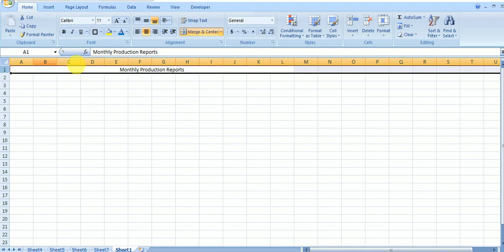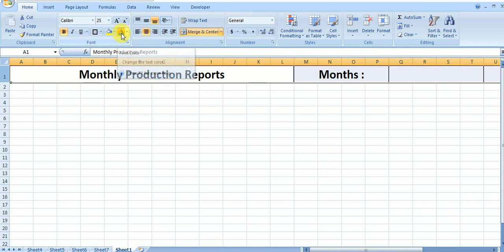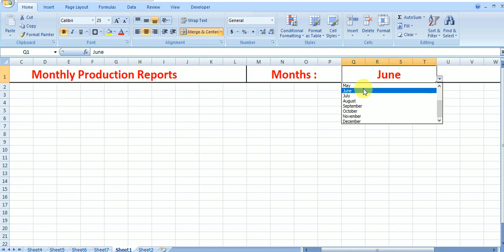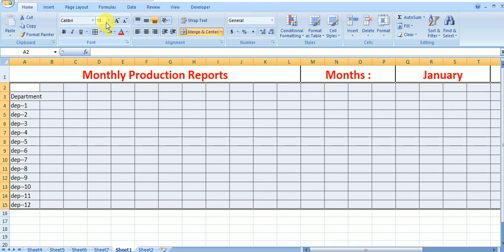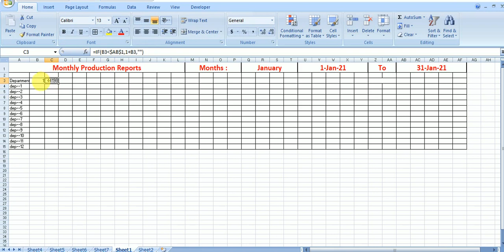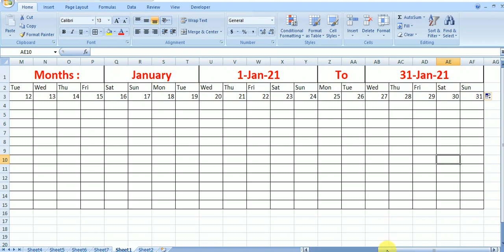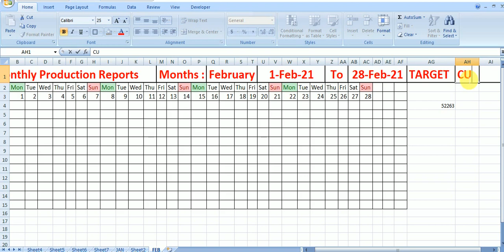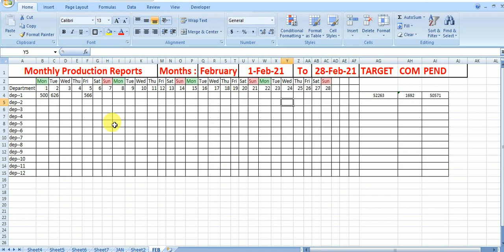Production reports, Monthly Production Reports IN MS EXCEL, Fully Automatic excel, Microsoft excel,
by@MANOJ KUMAR FROM BHORHA, SIMRI BAKHTIYARPUR,SAHARSA, BIHAR,